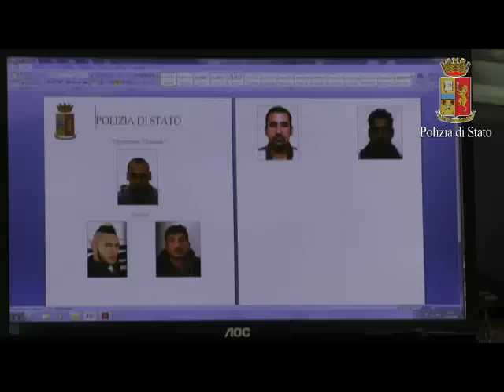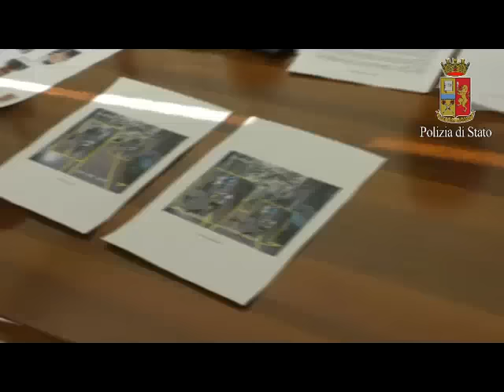Roma, operazione 'Piramide' da parte della Polizia di Stato